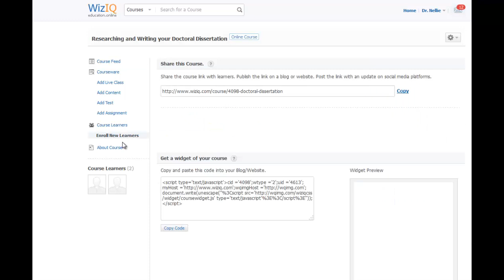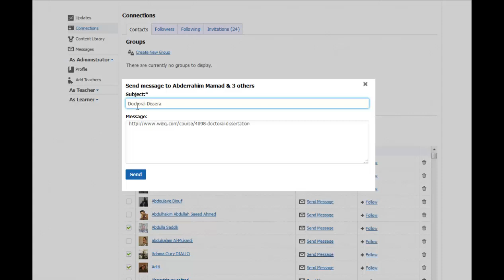Promote course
Promote course on WizIQ